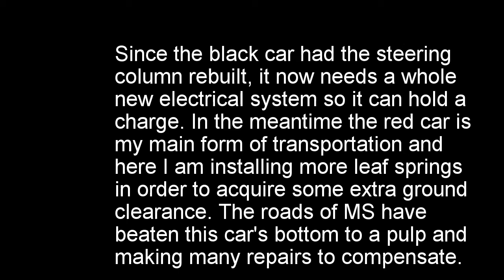Working on the Healeys in time lapse!!!